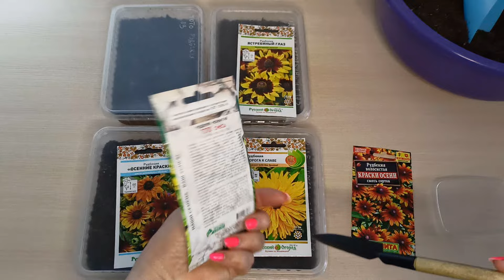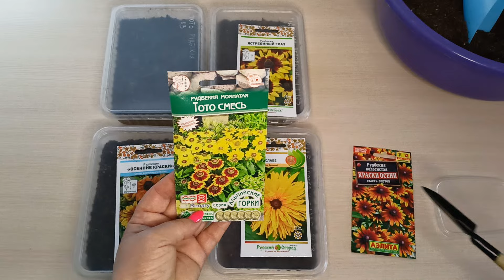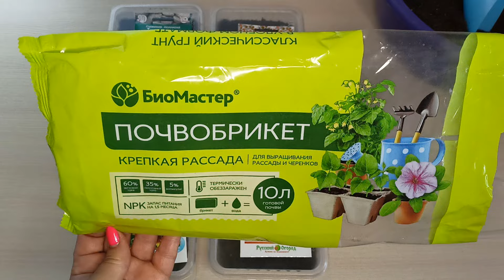Посев Рудбекии.Яркое пятно вашего сада.м-н ДАЧА г.Каменск-Уральский 31.03.2024 г.